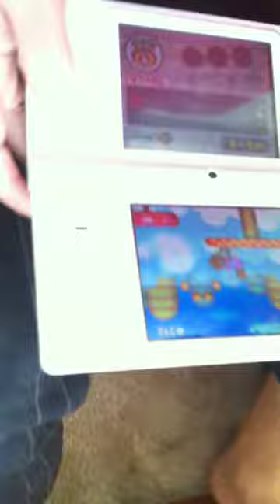THE PRANK WITH GOOFY STRINGS!!!